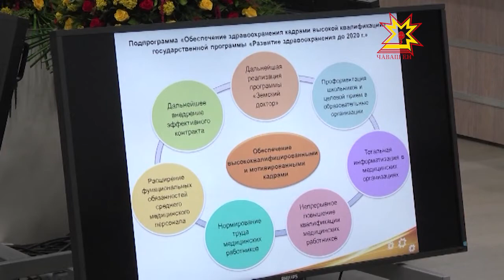Глава Чувашии Михаил Игнатьев провел еженедельное совещание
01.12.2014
С начала реализации в республике программы «Земский доктор» 239 молодых врачей начали свою деятельность на селе, но 11 из них расторгли соглашения.
Тем не менее, за три года программа позволила увеличить укомплектованность сельских лечебных учреждений на 17 процентов — такие данные озвучили на еженедельном совещании.